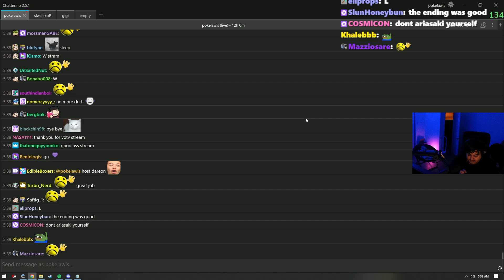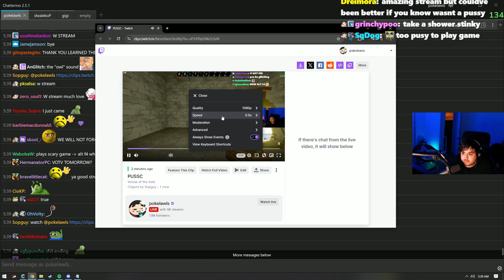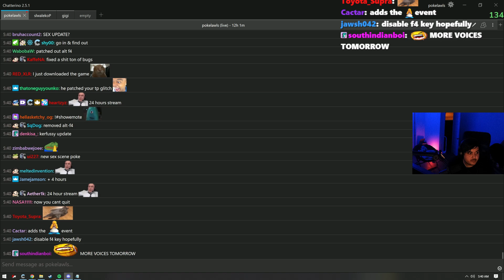Pokelawls Twitch Live VOD - AUGUST 13 2024 PART 5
Stream Title: V O I C E S  O F  T H E  V O I D

00:00:00 Voices of the Void